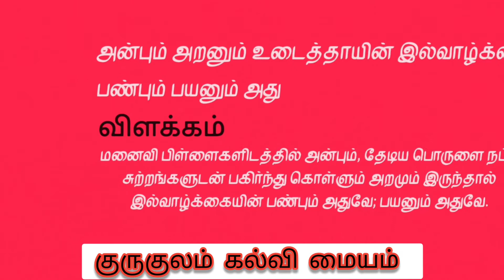Daily one Thirukkural with Explanation